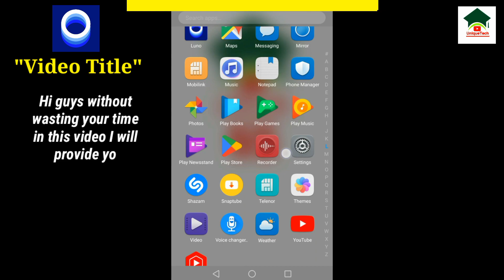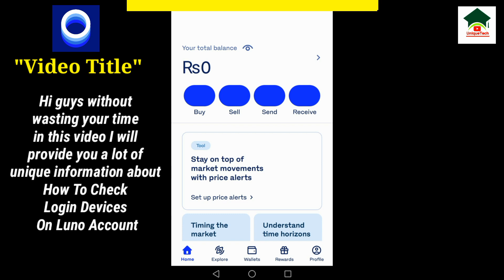How to check login devices on luno account||Where you login check on luno account||Unique tech 55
Assalam-O-Alikum Unique Tech Family.In this video I will tell you about How to check login devices on luno account.Hope you guys enjoy the video and give a like If you enjoy the video And also subscribe to my channel to get more informative videos like this.

                              Take Care
                              Allah Hafiz